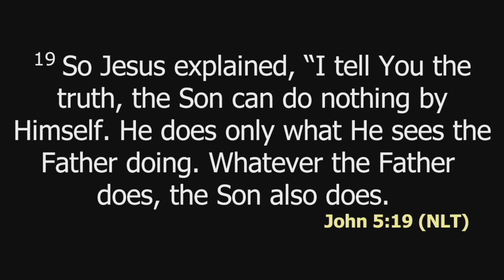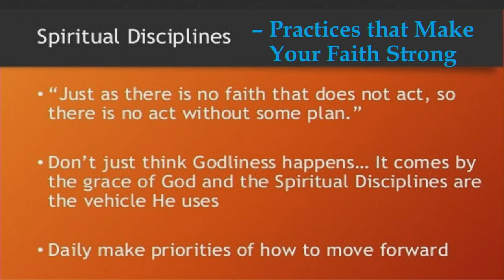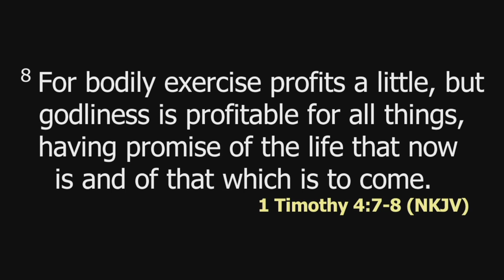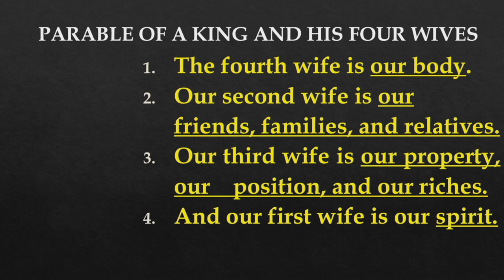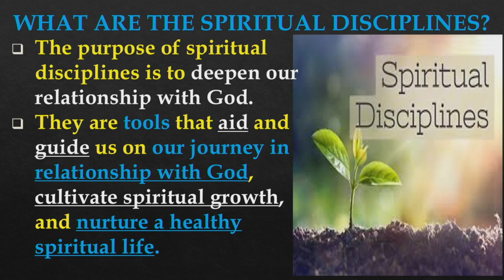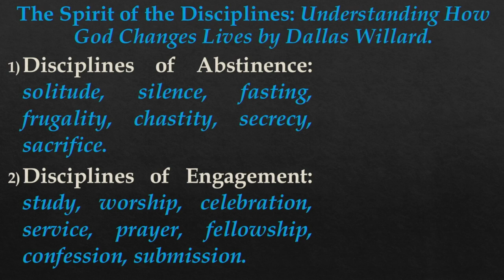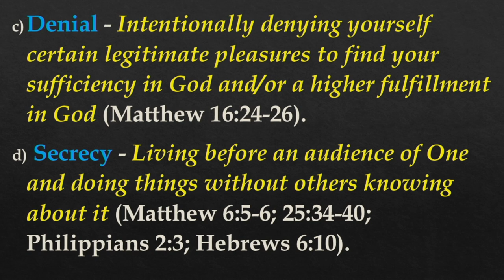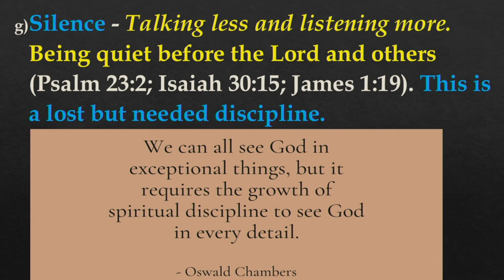Spiritual disciplines of the christian life | Ps. Richard Wanambuko | SWC | DCIKZ